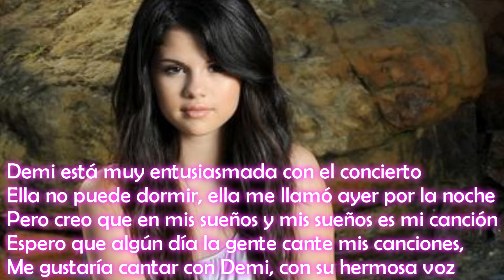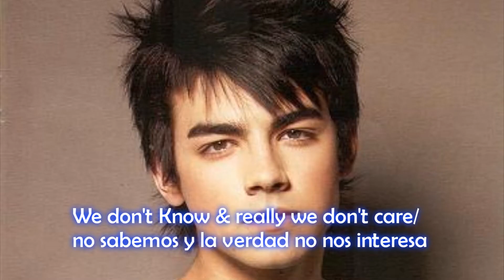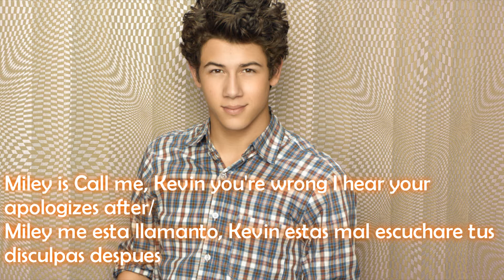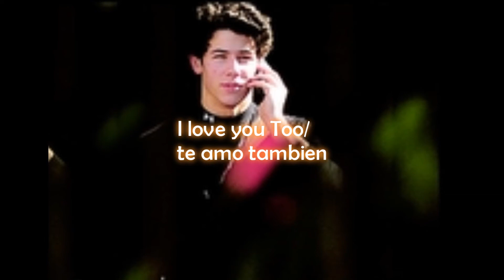Please don't go 2 English/Español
REED DESCRIPTION!!! - LEER CAJA!!!
Hey everyone  this is my second episode from my Movie "please don't go"
It's Nelena not Niley
I make my movie in english & Spanish for you
please comment if you like it or not suggest Ideas
Romance.

Hola a todos este es mi segundo episodio de mi pelicula "Porfavor no te vallas" originalmente "Please don't go"
es Nelena no Niley pero la historia comienza con Niley
porfavor comenta o sugiereme ideas

Quiz:
1.Who do you like best for Joe?
Jemi
Jostella
Jashley

2.Nicole Anderson,  Bridgit Mendler or Kristen stewart

Cuestionario
1 Quien te gusta para Joe?
Jemi
Jashley
Jostella

2. Nicole Anderson  Bridgit Mendler o Kristen stewart